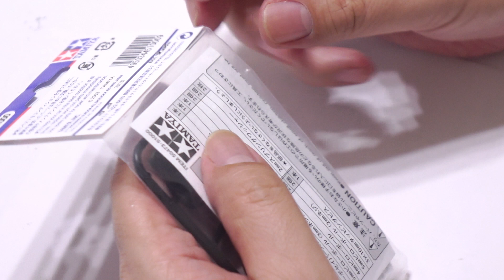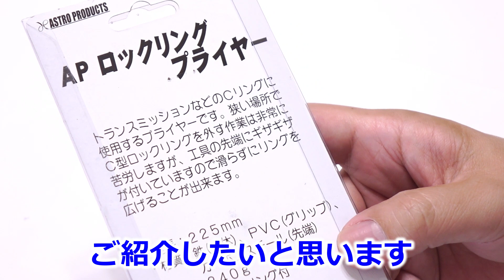【漢組みも楽勝！？】ロックリングプライヤーでハイトルクサーボセイバーを簡単に組み立てる！！/ 【漢組み】で実際に組み立てます！！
【注意】ロックリングプライヤーの本来の使い方ではありませんので、真似される場合は自己責任でお願いします。

ハイトルクサーボセイバーを組み立てる際にネックになるのが2つ目のスプリング(小)をはめ込む時だと思います。
あの硬いスプリングを広げながら本体に入れるのは素手ではなかなか大変です。工具を使おうにもラジオペンチなどではスプリングを広げるために持つ方を広げないといけませんのでこれもとてもやりづらいです。
そんな時に、この動画で紹介しているロックリングプライヤーを使うと握ることで広げることが出来ますので、作業性はとても良くなります。
また、【漢組み】も比較的簡単に出来るようになります。
ただ、広げる際にスプリングがはずれて飛んでいくかもしれませんので、作業の際は保護メガネをするなど充分ご注意ください。

・ASTRO PRODUCTS ロックリングプライヤー 07-03336

・ハイトルクサーボセイバー(SP-1000)

★☆BGM☆★

Radio Control
ラジコン
ラジドリ
ドリラジ
タミチャレ
RC
R/C
BBX
BB-01
MB-01
TT-02 TYPE-SRX
TT-02BR
TB EVO.8
RDX
MD1.0
SD2.0
SD1.0
MRX
BD11
XV-02
M-08R
TRF420X
TRF420
TRF419XR
TRF419X
TRF419
TA08 pro
TA08
TA07 MSX
TA07 MS
TA07 PRO
TB-Evo.7
TB-Evo.6 MS
TB-Evo.6
TA06
TA06 PRO
TA06 MS
FF-04 EVO
FF-03
FF-03 PRO
TB-03
TB-03 VDS
TB-04
TB-04 PRO
TB-05 PRO
TA05 ver.ll
TA08 PRO
TC-01
YD-2ZX
M-08R
TD2
FGX2022
Javelin
Stinger
ドリフト
ジャイロ
ヨコモ
YOKOMO
定常円旋回
2駆ドリ
ラジドリ
R.C.D.C.
ペイント
塗装
ポリカーボネイト
tt02b
tt-02b
tt02
tt-02
tamiya td4
タミヤ td4
ラジコン
tamiya tt02b
td4 タミヤ
tt-01
タミヤ tt-02
hi tec
tamiya tt02
tt01
はんだ付け
タミヤ
td4
tt02
ベアリング
塗装
配線
ケーブル
リポバッテリー
cc-02
db01
df-03
dt-03
kyosho ultima
rc track
super avante td4
ta07
ta08 タミヤ
tamiya
xv-01
td4 tamiya
tt-02 ドリフト
tt02 rally
tt02ラリー
van halen dreams
xq1s
ドリフトタイヤリムーバー
yd-2
yd-2s
yd-2sx3
yd-2e
yd-2ex
yd-2rx
yd-2z
Reve D
RS-STサーボ
NISSAN 180SX WISTERIA
D-Like
RE-R HYBRID
OVERDOSE
GALM ver.2
SHIBATA(R31HOUSE)
GRK4
GRK GS2 EVO
川田模型
KAWADA
M300GT2
IF14-II
INFINITY
3Racing
SAKURA D5
XRAY X4
無限精機
MTC2
Schumacher
AWESOMATIX
KO PROPO
HiTEC
Axial SCX10 II
ABCホビー
ガンベイド
サスペンション 動き
タミヤ cc-01
タミヤta08
ドリラジ
tt02
ボディ 塗装
半田付け
ラジコンカー
レース
配電
tt02b jump
tt02b slipper
タイヤ 変形
ハイテック
激安 サーボ
GAGA
かずもんちゃんねる
広坂正美
Masami Hirosaka